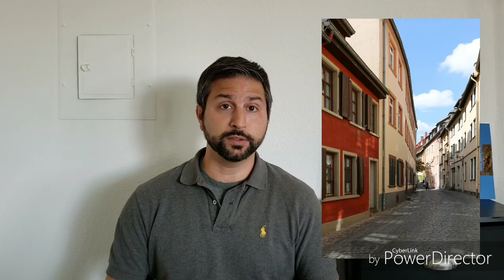Seed Of Israel: Bukharan Jews, French Jews, Earliest Jews In Europe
In this video I discuss the history of the Bukharan Jews of Central Asia and the French Jews who joined the Italian Jews in the Rhineland in the early Middle Ages and who formed the basis for the development of Ashkenazi and Yiddish. Finally I preview my next video that will discuss the earliest Jewish communities in Europe and possible alternative migration routes Jews took to Europe from Judea, Babylon, Alexandria and other Jewish centers of antiquity.

LINKS:

Seed Of Israel eBook

Seed Of Israel Paperback

Bukharan Jews

French Jews

Earliest Jews In Europe